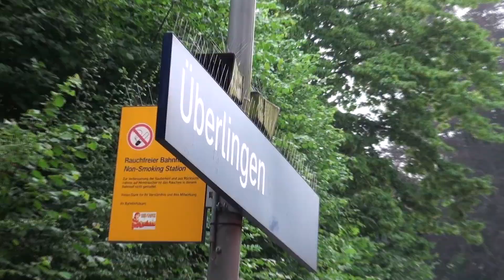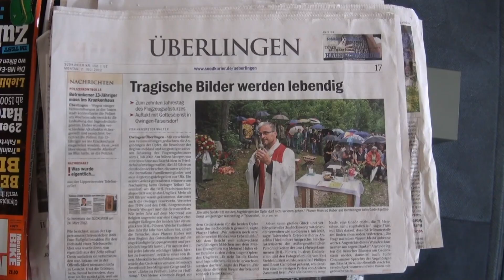Laupen, Switzerland to Überlingen, Germany